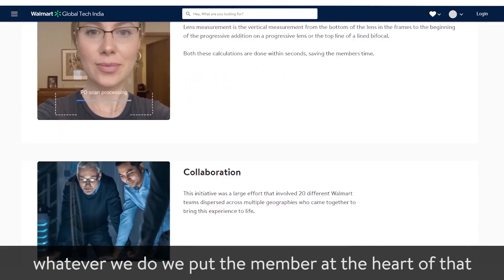Walmart - Technology On The Move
The new episode of TechnologyOnTheMove reveals what drives our innovation flywheel! Join the ride with our Sam's Club leaders Vinod Bidarkoppa - SVP and Chief Technology Officer and Tim Simmons - SVP and Chief Product Officer, to know the reason behind our ‘member obsession’ and how Sam’s Club envisions an enhanced omni channel experience.